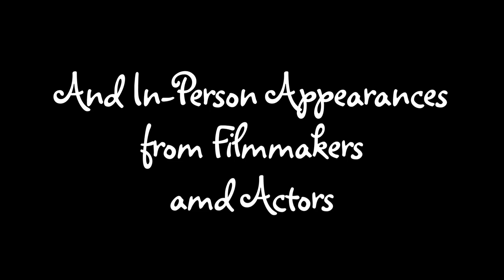Trailer: Rendez-Vous with French Cinema 2013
French cinema is as varied and vital as ever in 2013, and this year's edition of Rendez-vous with French Cinema covers the wide spectrum from grand and engaging entertainments to the work of uncompromising auteurs, rising independent voices, and master filmmakers. Presented by Film Society of Lincoln Center and Unifrance Films.